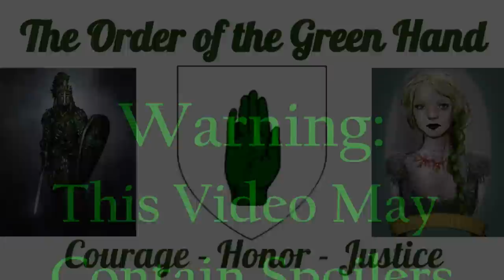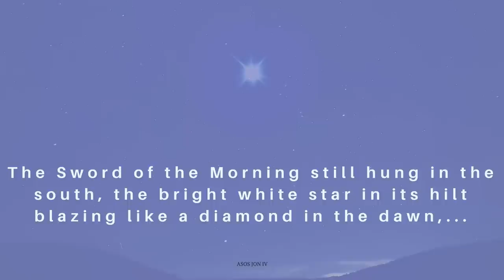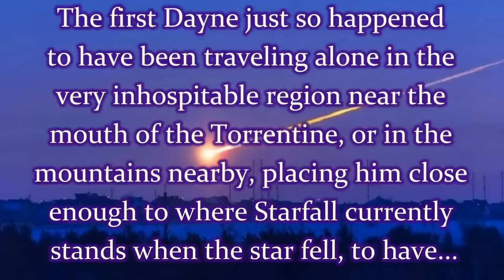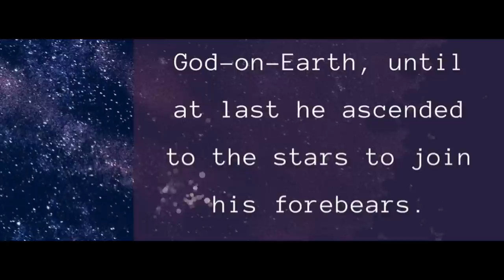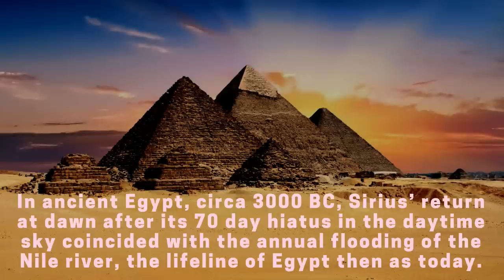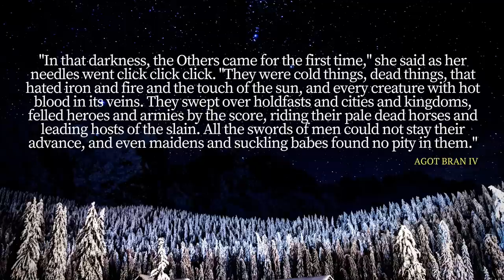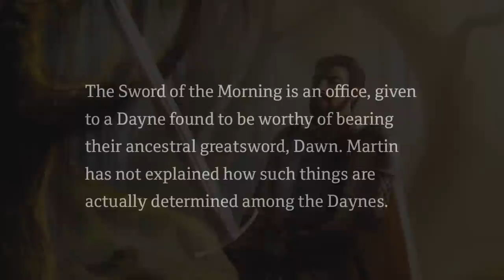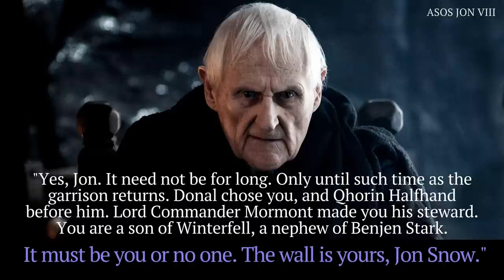Game of Thrones/ASOIAF Theories | The Old Powers are Waking | The Sword of the Morning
The Old Powers are Waking Part 3
The Sword of the Morning and the Battle for the Dawn.

Art and Visual Images Courtesy of:
Dynamite Comics
Tommy Patterson
Gary Gianni
Doug Wheatley
Patrick McEvoy
Hemming Ludvisgen
John Picacio
Nicole Cardiff
Mark Evans
Chris Ocampo
Magali Villeneuve
Christine Griffin
Katherine Dinger
Scott Altmann
John Matson
Michael Komarck
Roman V. Papsuev
Jacques Bredy
Michael Capprotti
Andres Finer
Jean Tay
Thomas Denmark
Ryan Barger
Martina Pilcerova
Jarreau Wimberly
Chris Dien
Marc Simonetti
Carlo Bacchio
John Gravato
Xia Taptara
Leonardo Borazio
Tony Foti
Cristi Balanescu
Linda Tso
Tiziano Baracchin
Tomasz Jedruszek
Matthew Starbuck
Rafal Hrynkiewicz
Jim Pavelic
Jacques Bredy
Arantza Sestayo
Nacho Molina
Victor Manuel Leza Moreno
Marco Caradonna
Erik Wilkerson
Jonathan Standing
Jeff Johnson
Jason Engle
John Schoenherr
Franz Miklis
Dimitri Bielak
Ted Nasmith
Ignacio Bazan Lazcano
Bjarne Jansen
Trevor Cook
Marc Sheff
Marco Siegel
Zachary Graves
Jordi Gonzalez Escamilla
Paul Youll
ProKrik
Kittanee
Gill-goo
Vesea
chillyravenart
SephyStabbity
Sashoto
Sammy Torres
Zgfisher
steamey
Oznerol-1516
magajaga
Jenna Mandaglio
elontirien
JoelChaimHoltzman
laurencskinner
Elia Fernandez
BellaBergolts
Donatoarts
ReneAigner
Manzanedo
ImperfectSoul
Venlian
Sandra Winther
Captain Bombastic
duhi
Abend86
Prokrik
Drawslave
Aldok
ertacaltinoz
denkata5698
Mike-Hallstein
naomimakesart
JabberJayArt
SatelliteGhost
koharayuu
Silvaticus
BerkanOzkan
ayhotte
Genea
KahdiyaLynne
Borja Pindado
Drazenka Kimpel
leeru
Crysania
Gibi Lynx
Qistina Khalidah
R-valle
Thaldir
amaati
Raymond Waskita
katayanagi
Sergey Gluskahov
Green Ronin Publishing
Tarivanima
Daniela Uhlig
David Deb
Kirsty Carter
Miller Digital Art
Mike Ratera
Aida-Art